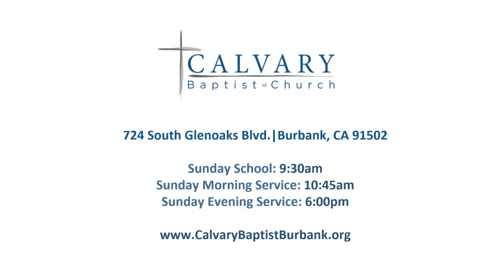2018.11.25 Isaiah 6:2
Seraphim - God's Fiery Angels of Judgment